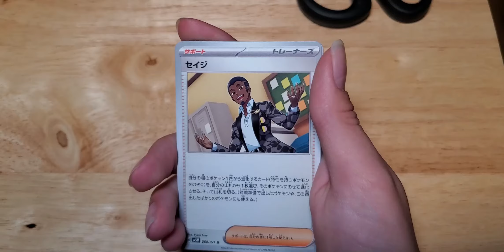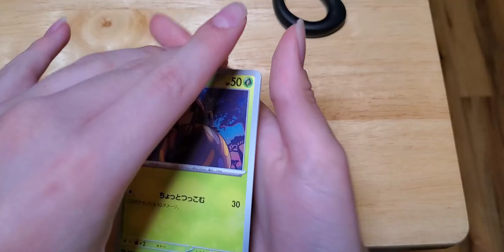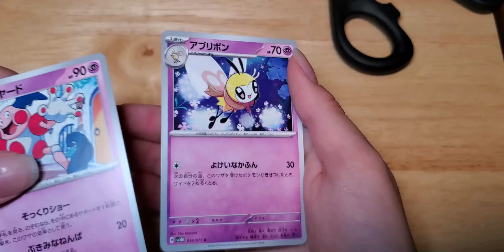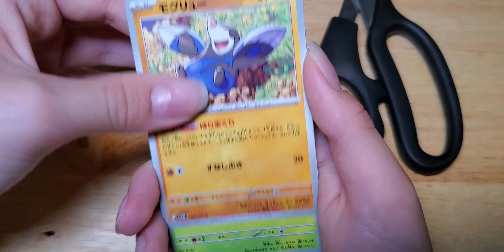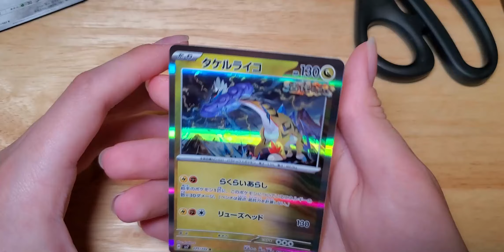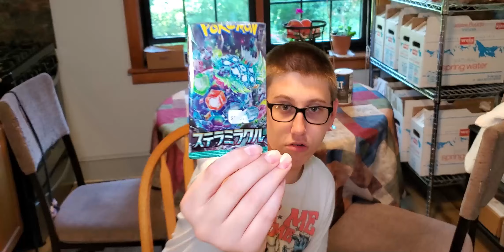Japanese Pokemon Packs Opening again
Opening more Japanese Pokemon packs